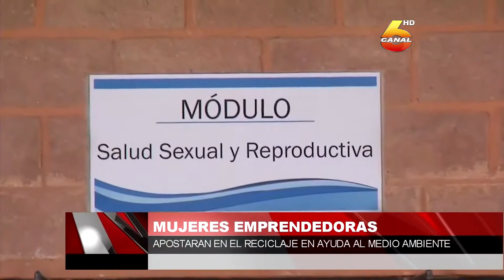Mujeres emprendedoras apostaran en el reciclaje en ayuda al medio ambiente